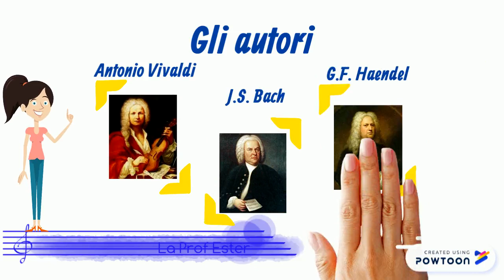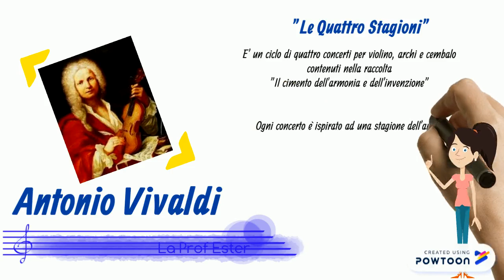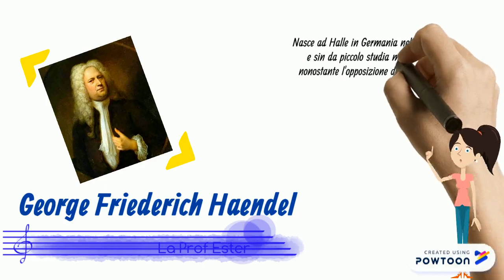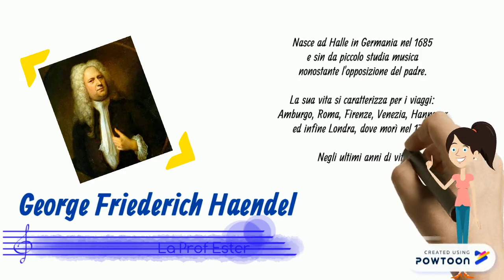Gli autori del Barocco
Video lezione di introduzione sugli autori del barocco musicale destinata agli studenti della scuola secondaria di primo grado-- Created using Powtoon --